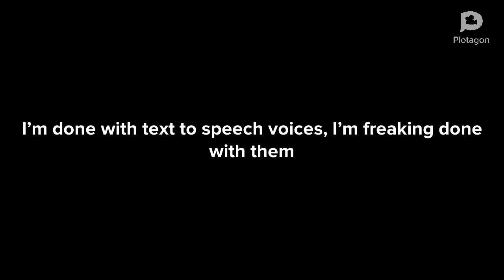I’m sorry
No text to speech voices